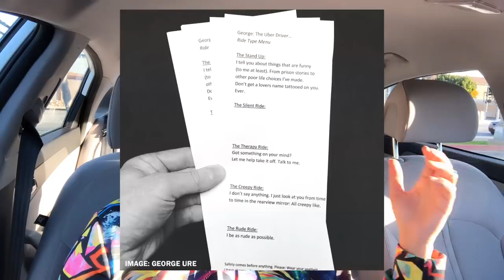(Audio fixed) This Week in Rideshare: Lyft IPO & Check Out the Menu That This Uber Driver Hands Out!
Welcome to the very first 'this week in rideshare'! Cecily from Drive Girl Drive is hosting our weekly video round up of all the latest rideshare news. In this week's video roundup, Cecily covers the Lyft IPO, drivers who go above and beyond, and weird things left behind in Uber vehicles.